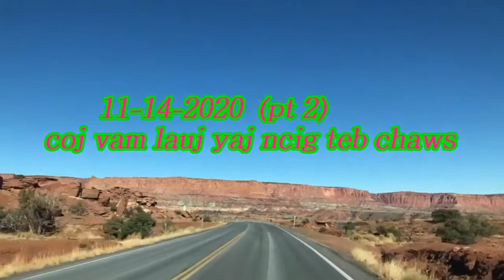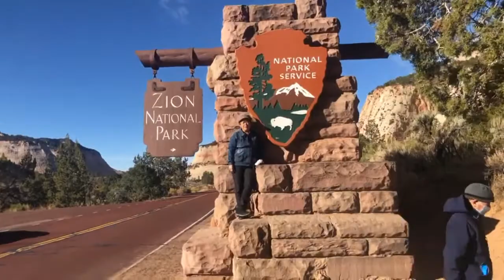11 /14/ 2020 (pt 2) coj vam lauj yaj ncig teb chaws